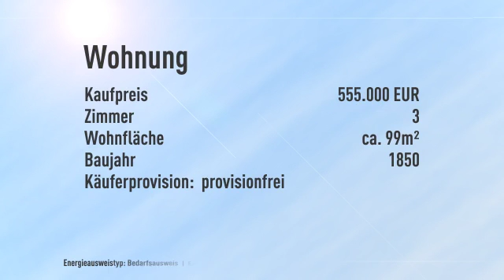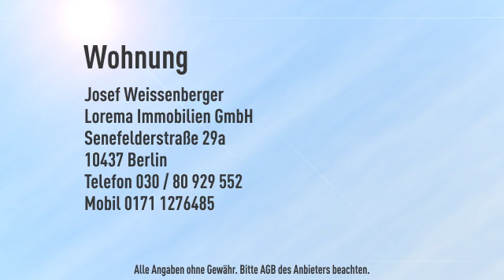Herrschaftliches Anwesen ++ Tolle Lage Brauhausberg ++ Unvergleichbar ++ Erstbezug nach Sanier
Objektnr.: 74989
Informationen zum Energieausweis:
Energieausweistyp: Bedarfsausweis
Endenergiebedarf: 69.4kWh/(m²*a)
Heizungstyp: Zentralheizung
wesentliche Energieträger: Fernwärme